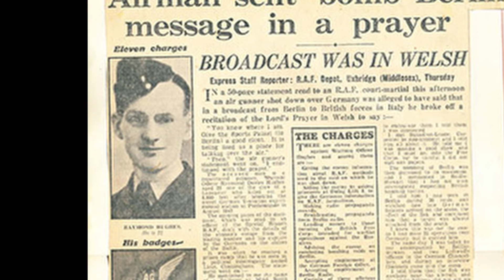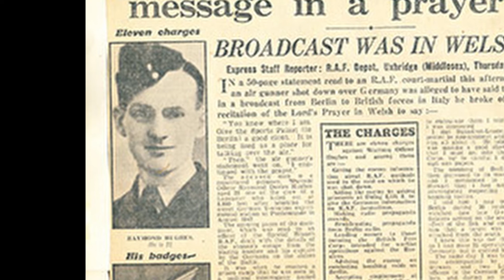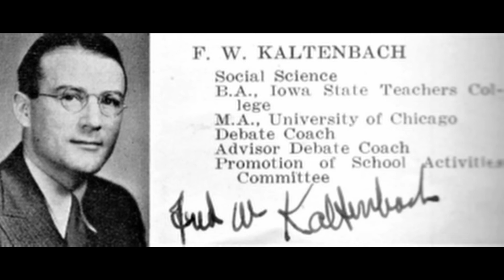The Other Lord Haw Haws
William Joyce was far from the only English speaker to broadcast propaganda for the Nazis. A look at the cast of fascinating characters who betrayed their countries and what happened to them when the day of reckoning came.